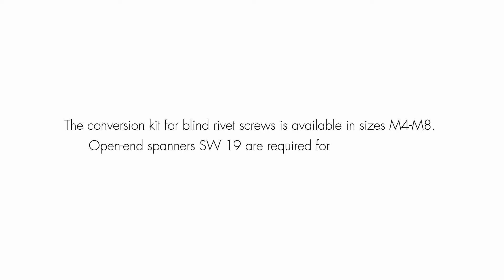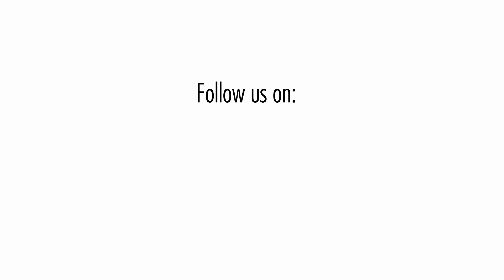Tutorial: Assembly of blind rivet studs conversion kit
In this video you will learn how to correctly mount the conversion kit for setting blind rivet studs. This applies to all units in the FireBird Pro and FireFox series. The tutorial is using the FireBird Pro as an example.